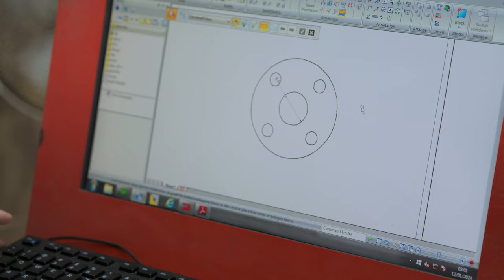Good Work Good Life in Waikato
From fixing cars with her dad to engineering success at Fulton Hogan, meet Summer Pinny, a trailblazer in a team of supportive colleagues! Summer’s journey from Apprentice Engineer to exploring the world of mechanics in Fiji shows there’s no limit to where passion and hard work can take you.